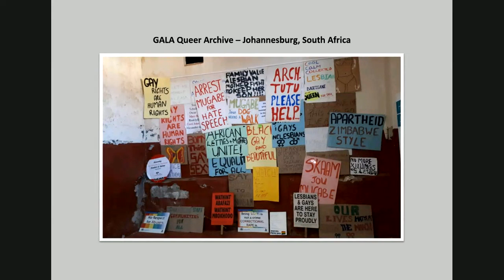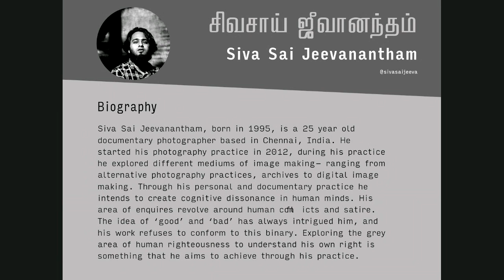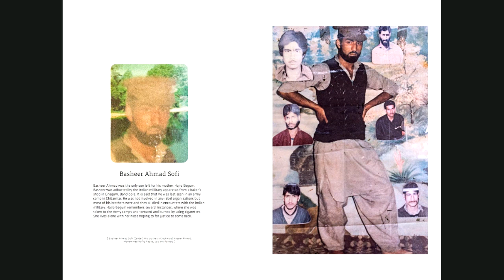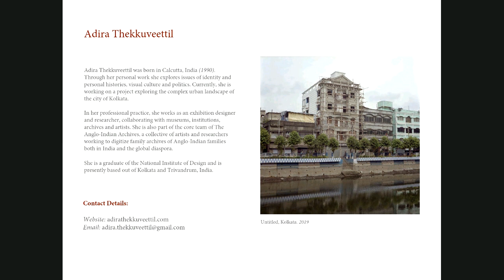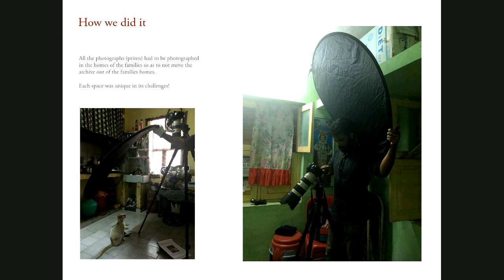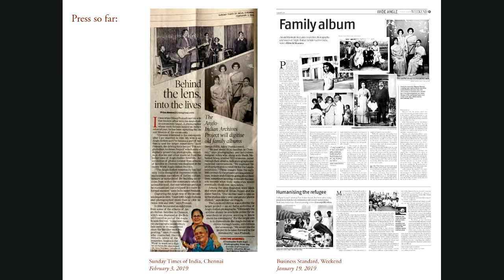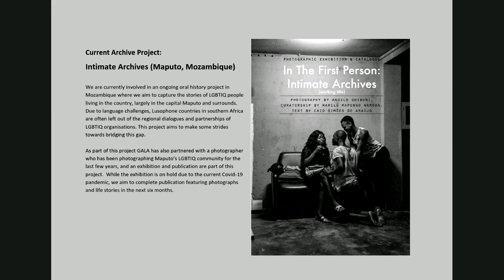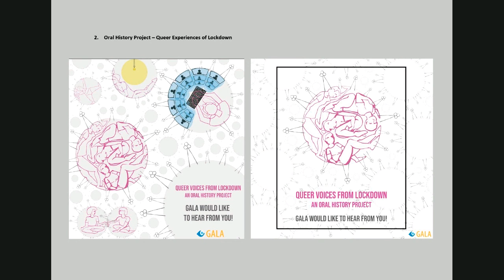SOAS Transnational Dialogues: How should we remember Covid-19? | SOAS University of London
SOAS Transnational Dialogues: How should we remember Covid-19? Recorded on the 8th of June 2020 with speakers; Siva Sai Jeeva, Adira Thekkuveettil and Linda Chernis.

What opportunities, and challenges, does the Covid-19 pandemic bring to the politics of archiving and memorialising? Scholars and activists have shown that while many traditional archives naturalise state governance and epistemologies of elite power, archiving can also be used to reveal and challenge inequalities and structures of dominance. Featuring critical collectors and curators working in India and South Africa, this panel discusses archive activism and how we might build a critical archive of Covid-19.